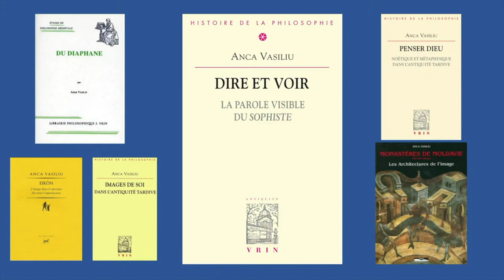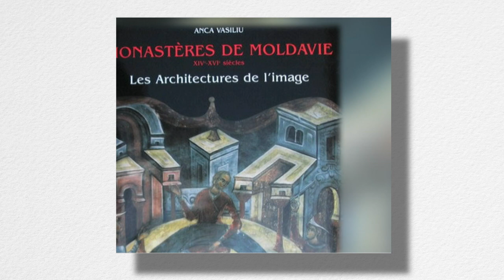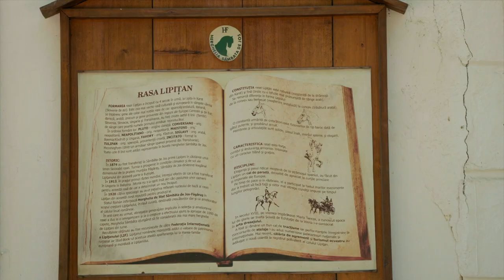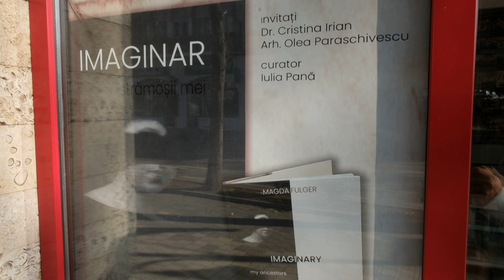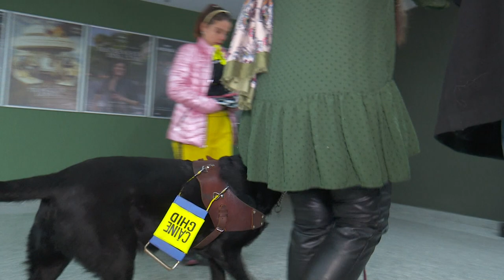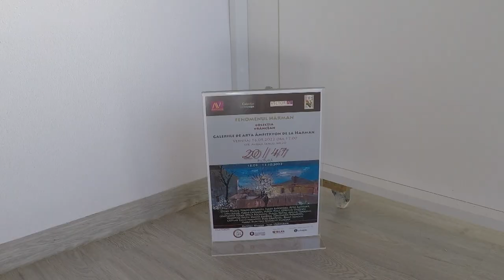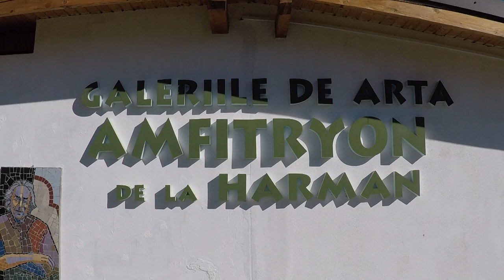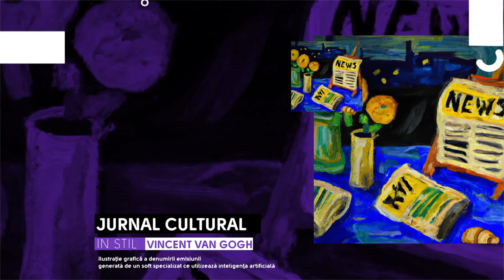Jurnal Cultural ora 13:00 – ediţia din 6 decembrie (@TVR Cultural)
În fiecare zi, de la ora 13:00, la TVRCultural, telespectatorii vor putea urmări un rezumat al ştirilor culturale ale zilei